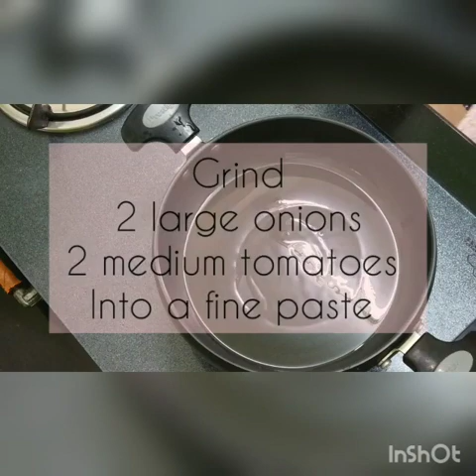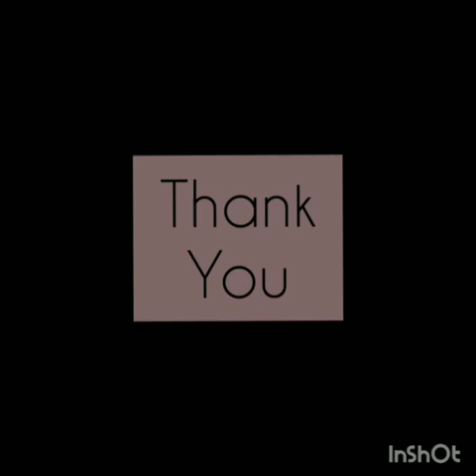Channa Masala/ simplest version of channa masala/kids friendly dish/myversion of channa masala .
This channa masala is my  simplified version making it the best accompaniment for Poori lovers. It's with a sweet and less spicy taste ,becomes a kids friendly one too.. Try it and post your comments below...
Happy cooking 😍